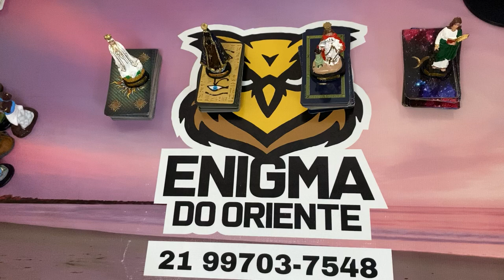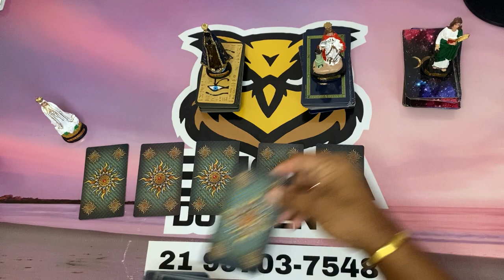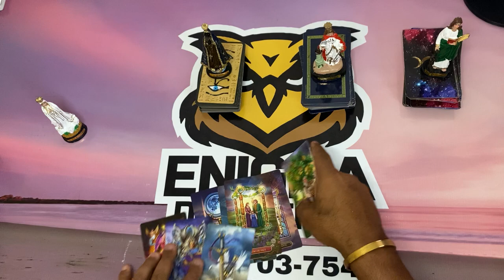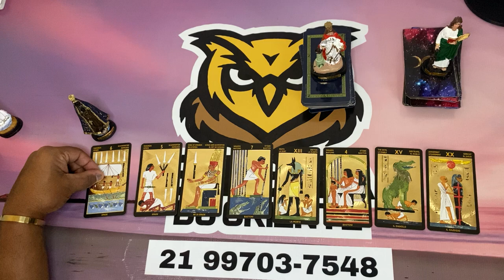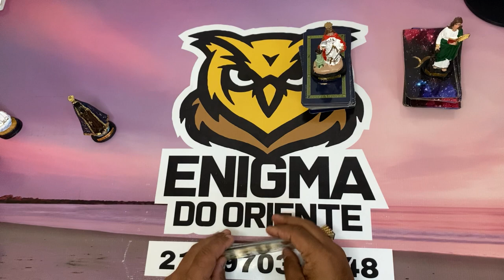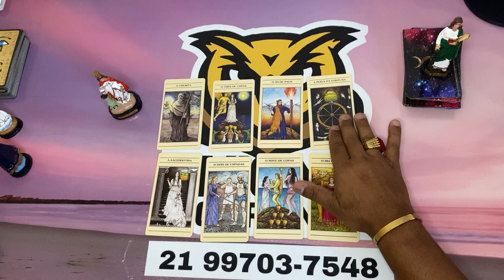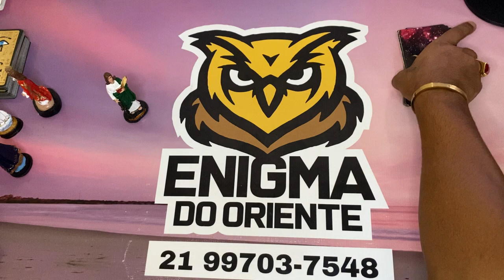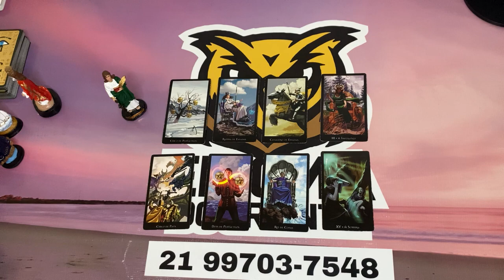ELE HOJE EM RELAÇÃO A VOCÊ! !!💘 [ Tarot Responde ] Tarô [Tarô ] Tarot